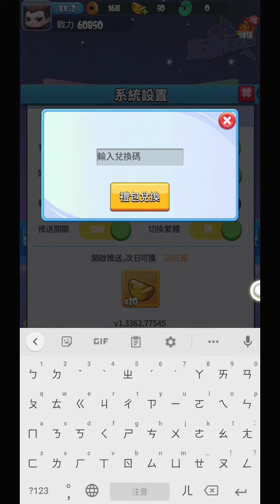消消大作戰 ⭐雙平台⭐禮包碼 : SSS888，召喚與合成玩法，蔡文姬真變成一隻雞了，腦洞足～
這是一款融合多種趣味性玩法的消除合成遊戲。 在這裡，你可以暢享連擊消除的快樂，化身Q萌武將出擊戰鬥，攜帶萌寵樂趣闖關。多重精彩有趣的遊戲關卡，等你一起來挑戰！
遊戲特色
1、別致新奇的消除玩法，簡單易上手。你可以隨意移動，合成三個以上相同英雄即可召喚高階萌將，暢享連擊的快樂。
2、超多關卡帶你領略合成消除的無限可能，盡情挑戰你的極限，暢爽體驗。
3、可愛的畫風，Q萌的英雄，為你帶來與眾不同的休閒體驗，快帶上你的萌寵一起闖關。
4、豐富多樣的玩法，各種有趣的副本，每天豐厚福利在等你來領取，助你享受消除的樂趣。